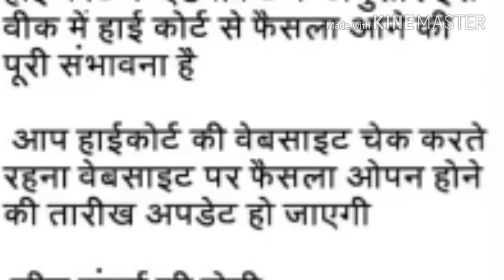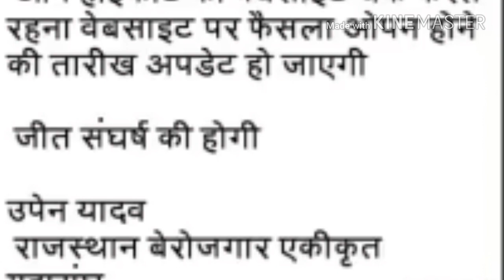Reet Level 2 बड़ी खबर तारीख हुई फाइनल अब और नही होगा इंतजार रिजल्ट, फैसला जल्द ही Latest Update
खुशखबरी बहुत बड़ी
इसी सप्ताह होगा रिजल्ट जारी और साथ ही सुनवाई भी होगी फैसले की Latest News